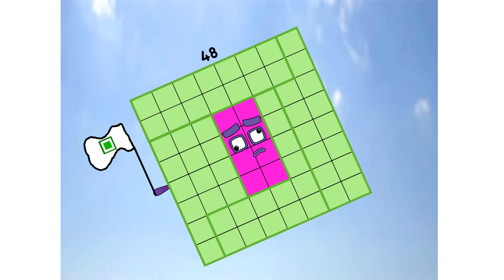Numberblocks Math: Numberblocks Series 7 | Numberblocks Series 7 Step Squad | LEVEL 2 | #453